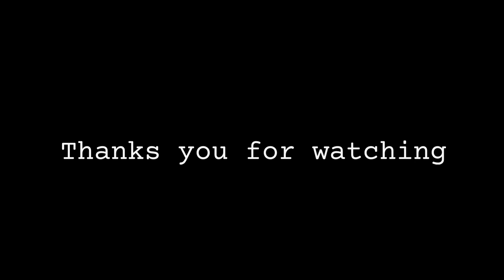Janet Jackson funny how times files (when your having fun) Vocals Takes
This is a song called by Janet Jackson and I think I like this one. but I don't listen to Janet Jackson songs but I think I like this one. but anyway here the song the vocals taken with no background vocals so here are the vocals taken

0:00 Vocals 1

0:58 Vocals 2

5:24 Vocals 3

10:07 Extra Talk

This song is by Janet Jackson (not me)

And The control album is by Janet Jackson (still not me)